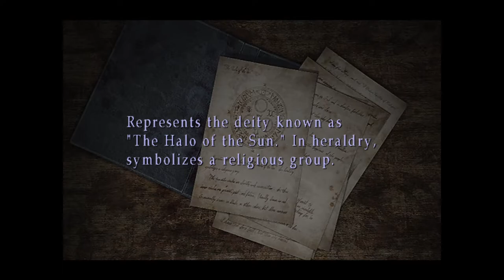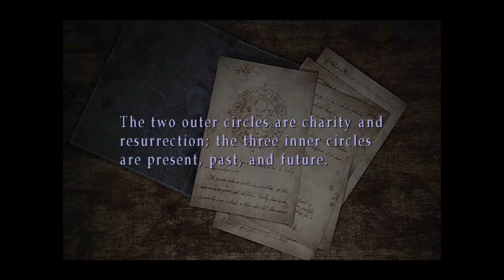Silent Hill 3 Full Gameplay No Commentary Part 35